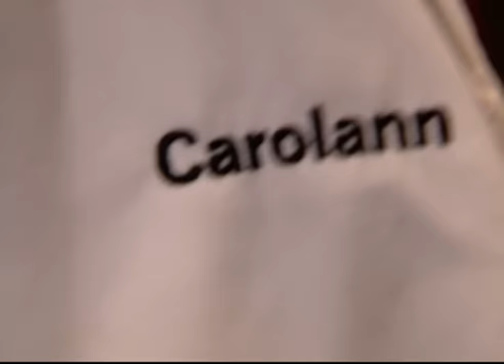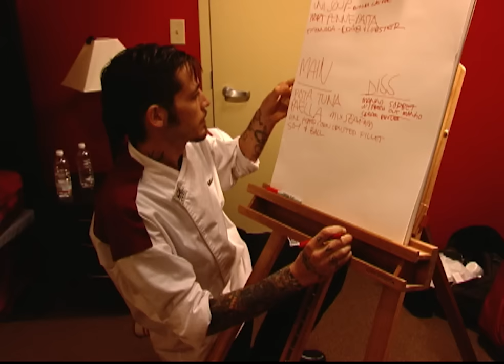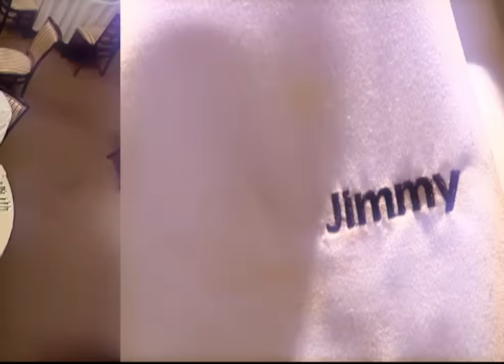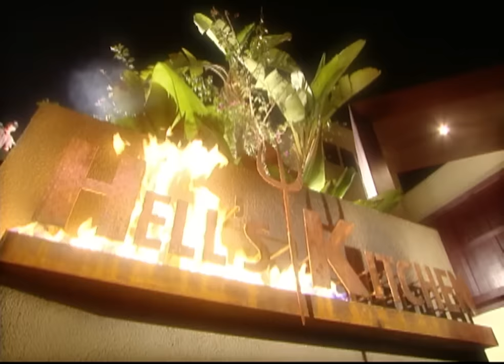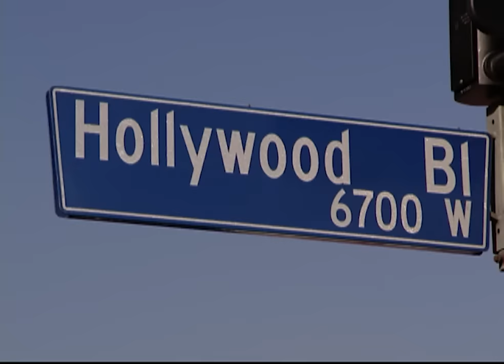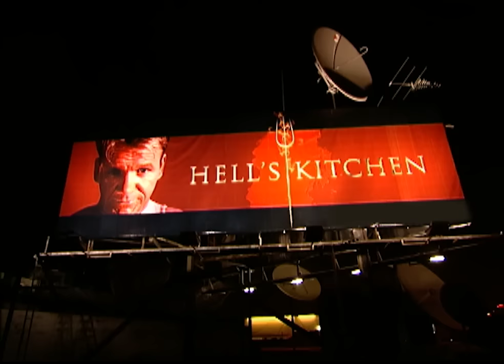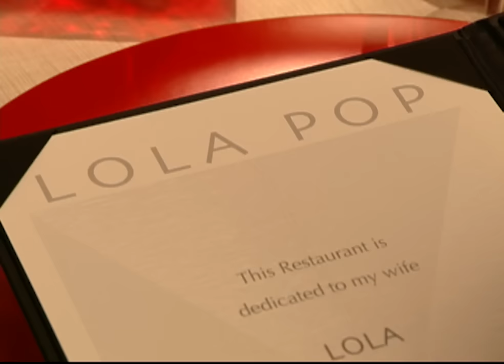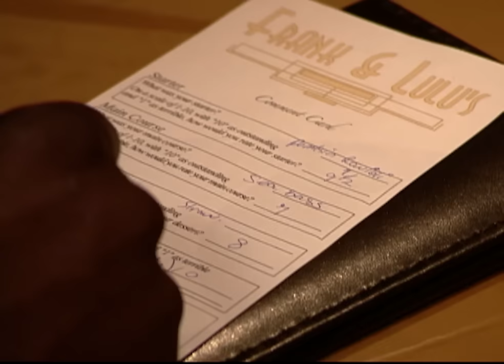Hell's Kitchen Season 1 FINALE | First EVER Hell's Kitchen Winner Crowned! | Full Episode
Two competitors are left to battle for the Hell's Kitchen title and dream restaurant. The men go head to head in the finale racing against time to transform half of Hell's Kitchen into a version of their own dream restaurant. Michael chooses a sleek, modern-styled restaurant called Lola Pop, while Ralph pulls out all the 'tacky' stops for his Italian steakhouse called Frank and Lulu's. Chef Ramsay introduces the kitchen staff and to the finalists' surprise - the eliminated competitors are back! It's a close race between the two with the percentage of diners who would return to both restaurants nail-bitingly close.

Season 1 - Episode 10 - FULL EPISODE